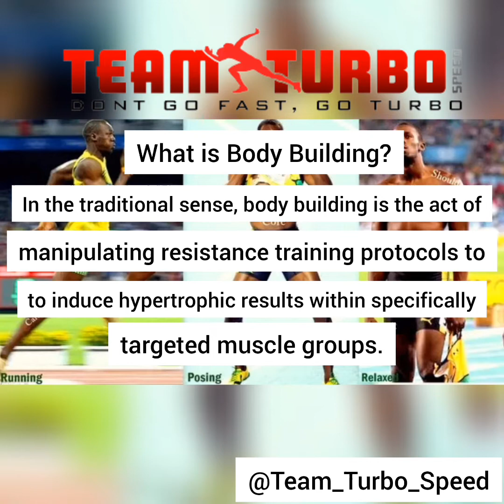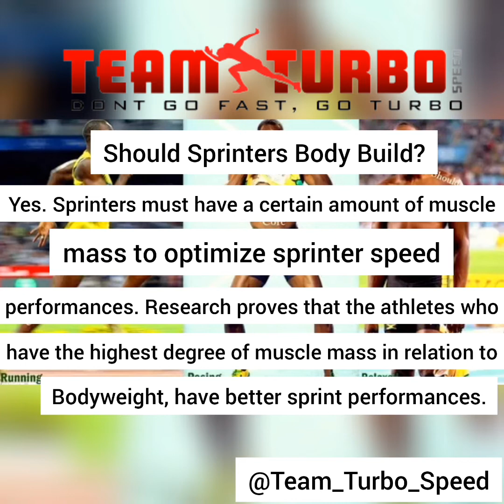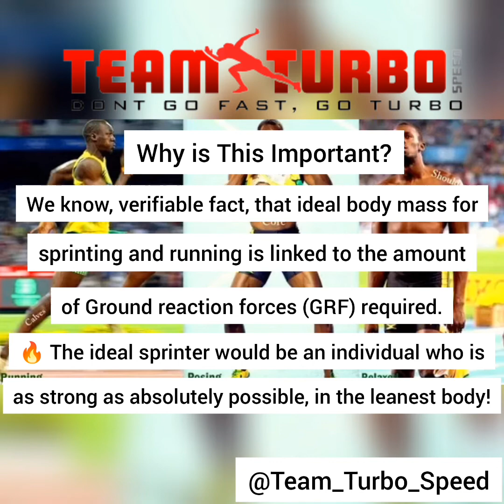Sprinter Speed Training 👉🏾 Should Sprinters Bodybuild?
🔥🔥MUSCLE MASS FOR SPRINTERS!🔥🔥

Hey what's up Turbo Speedsters it's Coach Chris Turbo Burris AKA Mr. Turbo speed and in today's post we will examine, "Should sprinters body build?" Should a sprinter focus only on strength, neglecting specific muscle groups or train to grow their muscles in conjunction with strength?

Short answer? Sprinters should train to build (for growth) the specific muscles needed for sprinting and grow those muscles by maximizing LEAN body mass and STRENGTH GAINS.

Long answer? Larger muscles relative to body weight will produce more ground Reaction forces. As you should know by now, more GRF means you'll run faster!  This DOES NOT mean muscles need to be HUGE!! THIS MEANS,  muscles need to be trained within the optimal hypertrophic range to elicit proper muscle growth alongside absolute strength training and speed training. Bigger muscles = more force FACT. TOO BIG of muscles will limit Sprinting speed.

As a coach YOU NEED TO FIND THE BALANCE FOR YOUR ATHLETES. YOU make sure your athletes are maximizing their PHYSIOLOGY TO MAXIMIZE  THEIR LEAN MUSCLE MASS AND PROACTIVELY MONITOR SPRINT PERFORMANCES to lead to Speed GAINS!

This concept is hard for "I'm a SpEeD CoAcH" to grasp bc they are not EXPERTS in sprinter Physiology and program design. They either do not have the experience needed to foster this type of winner mind frame or 2) just don't have the knowledge/ formal education to build a proper sprinter speed training program that individualizes sprinter speed training per athlete with all aspects trained. I.e. speed, strength, GRF, GCT, body mass, body weight, Nutrition etc..

Keys for success:

🗝️ Build lean muscle mass in the off season

🗝️ Maximize absolute strength in the off season

🗝️ Monitor weight and lean muscle mass and track sprint progress (the key to finding the sweet spot for speed performance; done through testing and monitoring)

🗝️ Periodization and proper strength training programming

Sprinters need to maximize their muscles. If you focus only on strength, those muscles will grow stagnant and plateau. Hypertrophic ranges are needed.